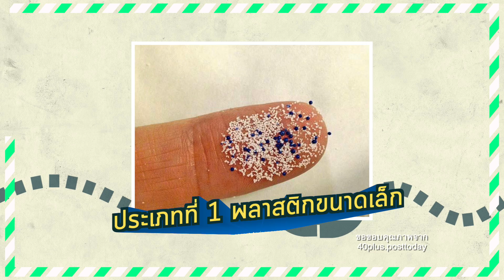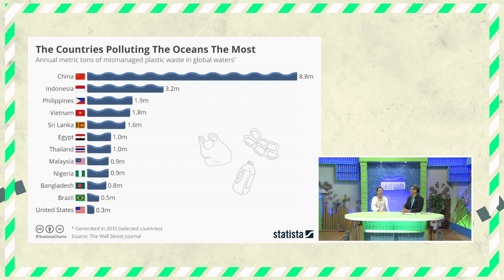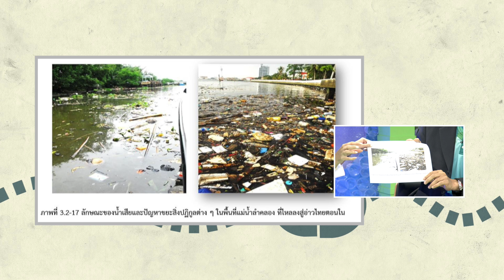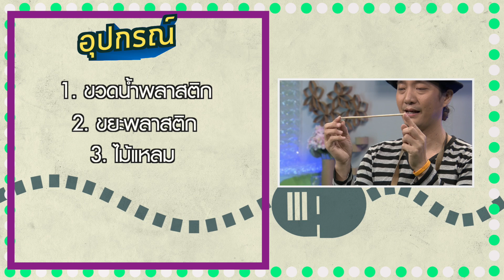EP. 22 มหันตภัยไมไครพลาสติก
รายการเขย่าความคิดกับวิทย์รักษ์โลก รายการที่จะมาเล่าเรื่องวิทย์ๆ เพื่อปลุกความคิดให้คุณเข้าใจในสิ่งแวดล้อมมากขึ้น EP. นี้ น้องส้ม และ รศ.ดร.เชศพงษ์ จะชวนมาพูดคุยเรื่องมหันตภัยไมโครพลาสติกกันค่ะ และในช่วง Hoo DIY พี่หู้มีไอเดียการทำอิฐจากขยะมาฝากกันค่ะ

ตั้งแต่เดือนกรกฎาคม 63 - ธันวาคม 63
ออกอากาศทุกวันพฤหัสบดี เวลา 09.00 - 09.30 น.
และออกอากาศซ้ำทุกวันเสาร์ เวลา 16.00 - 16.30 น.

1. รับชมทางช่อง TV Digital ช่อง 52
2. จานรับสัญญาณดาวเทียมระบบ KU-BAND
      - True ช่อง 180 และ 371HD
3. รับชมผ่านระบบ IPTV (Internet Protocal Television)
4. รับชมผ่านมือถือ Smartphone ที่
5. ทาง Internet ที่
6. ผู้รับชมรายการที่เป็นสมาชิกของเคเบิลทีวีท้องถิ่นทั่วประเทศ
7. รับชมทาง Youtube ช่อง CETV Channel และช่อง ETV สื่อดิจิทัลเพื่อการศึกษา